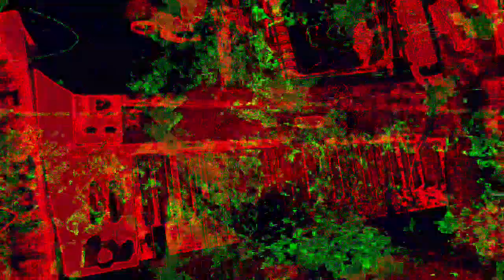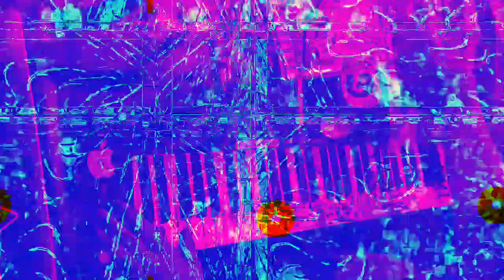[EPILEPSY WARNING] Movie 23 01 30 13h52m42s *Photosensitivity Warning*